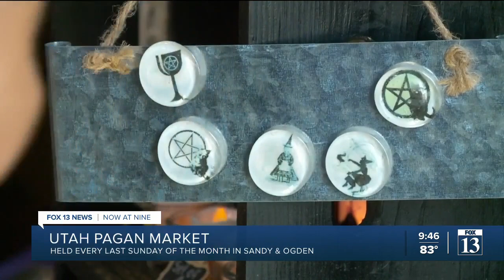Utah Pagan market hosted in Sandy and Ogden